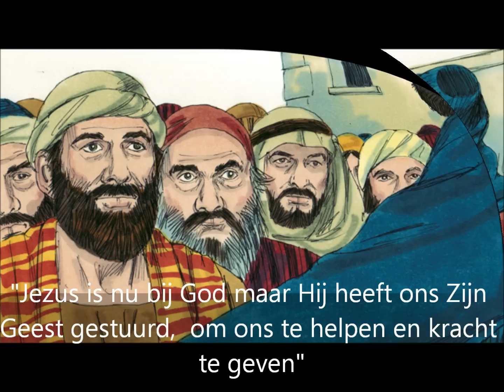Pinksteren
In anderhalve minuut kun je er achter komen waarom we Pinksteren vieren door deze clip te bekijken. Je kunt het verhaal nalezen in Handelingen 2 in de Bijbel.